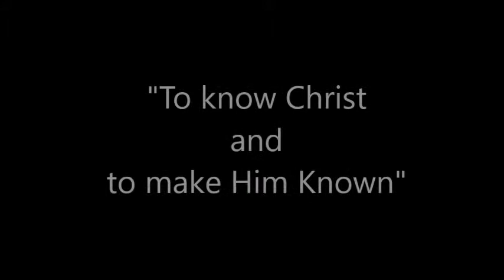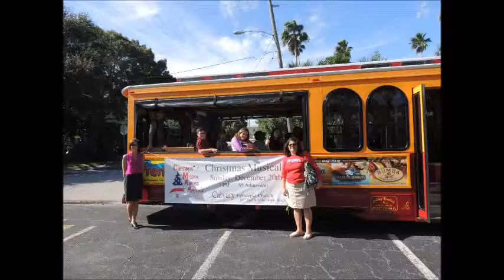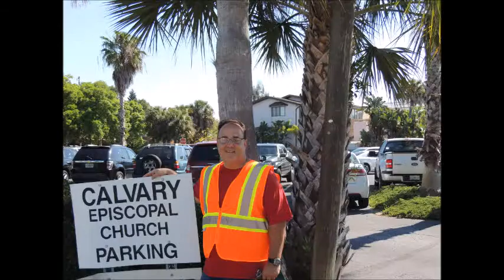2016 Welcome Video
Calvary Episcopal Church, Indian Rocks Beach, FL new Welcome Video.